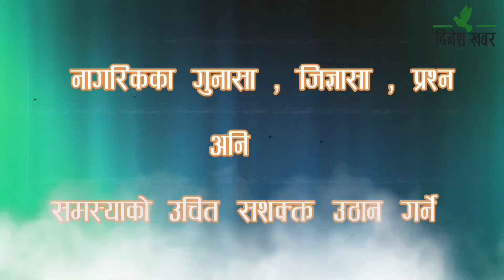नागरिक सवालमा संघिय सांसद नारदमुनि राना ,वडा अध्यक्ष नारायण बरालसंग बहस, २०७७ जेष्ठ २६ गते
कार्यक्रम नागरिक सवाल सुदुरपश्चिमको बिकाश प्रति समर्पित दिनेश एफएम ९३.८ मेगाहर्जबाट प्रत्यक दिन बिहान ७ : ३० बजेदेखी ८ : १५ सम्म प्रशारण हुने एक बहस मुलक कार्यक्रम हो । यस कार्यक्रममा समयसामयिक विषय बस्तु, विकाश निर्माण, अनियमितता, र भ्रष्टाचार लगायत बिषयमा सरोकारवाला निकाय संग चर्को प्रश्न यो कार्यक्रममा गर्ने गरिन्छ। यस्तै आजको नागरिक सवालमा  संघिय सांसद नारदमुनि राना ,वडा अध्यक्ष नारायण बरालसंग बहस  गरिएको छ।